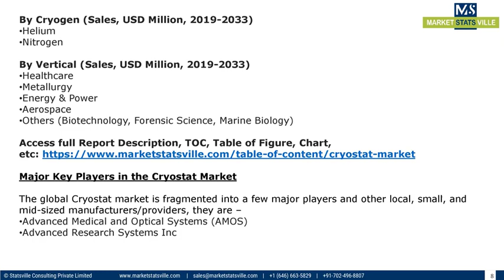Cryostat Market Report Opportunities, and Forecast By 2033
According to the Market Statsville Group (MSG), the global cryostat market size is expected to grow around USD 3,355.2 million by 2033, at a CAGR of 4.62% from 2023 to 2033.

Cryostats are specialized equipment made up of a tissue microtome (cryotome) in a cooling chamber that enables continuous tissue cutting at extremely low temperatures and quick tissue freezing. Thermostatically precise automated electrical refrigeration systems are used in modern cryostats. Cryostats are used to keep tissue samples frozen, slice tissue sections thin enough for microscopic examination, and provide rapid diagnosis for a various of illnesses and medical disorders, including neuromuscular illnesses. They can also be used to investigate enzyme histochemistry. The entire procedure takes place in a cryogenic environment. The term "cryogenic temperature" refers to temperatures ranging from about -150°C (-238°F) to absolute zero (-273°C or -460°F). This temperature range is thought to be the closest to complete cessation of molecular mobility. A cryostat maintains its temperature by using a freezing chamber and cryogenic gas. Healthcare, energy & power, aerospace, metallurgy, biotechnology, and forensic science are a few potential end markets for cryostats. Amongst these, the rising application across energy & power, and aerospace is expected to accelerate the market growth.